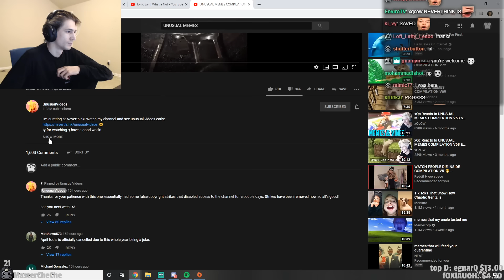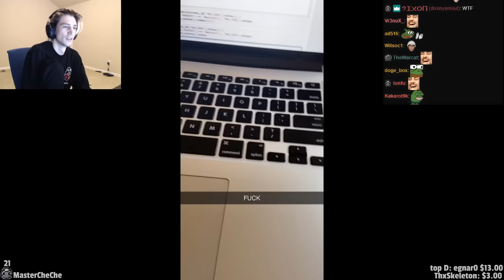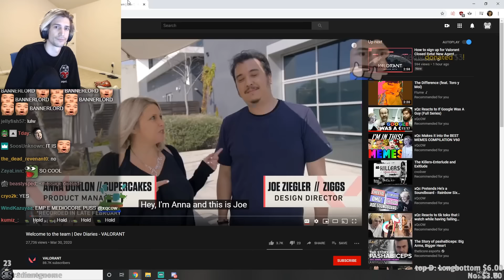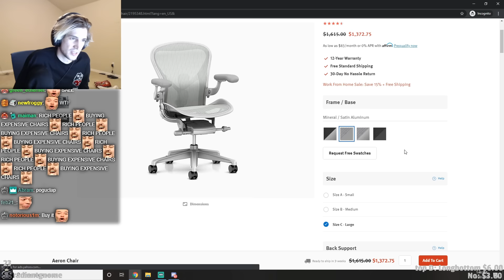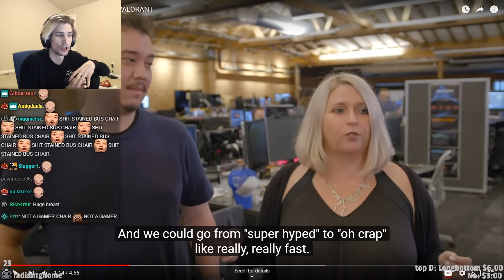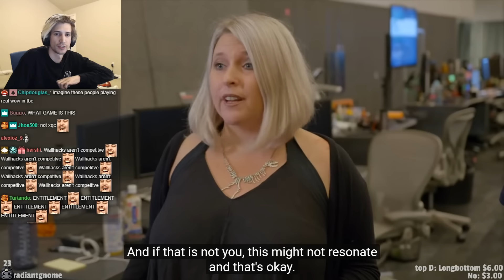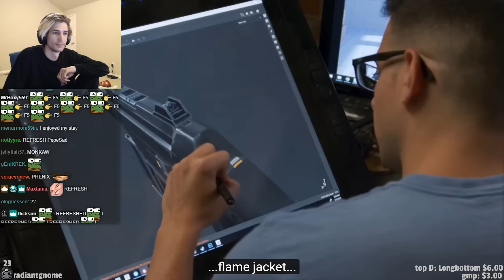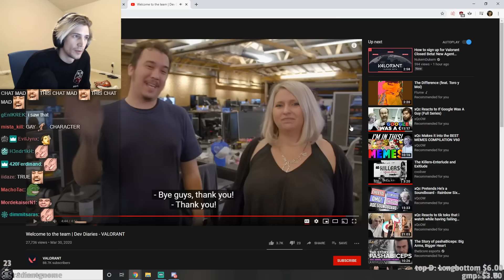xQc Reacts to UNUSUAL MEMES COMPILATION V81 | xQcOW